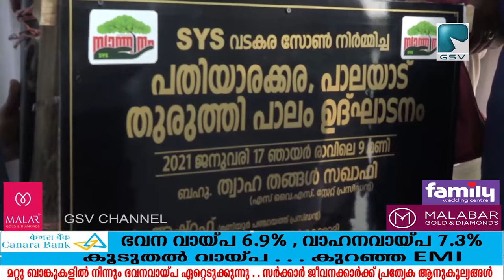SYS രണ്ടുലക്ഷം രൂപ ചെലവിൽ നിർമാണം പൂർത്തിയാക്കിയ പാലയാട് തുരുത്തി നടപ്പാലം നാടിന് സമർപ്പിച്ചു